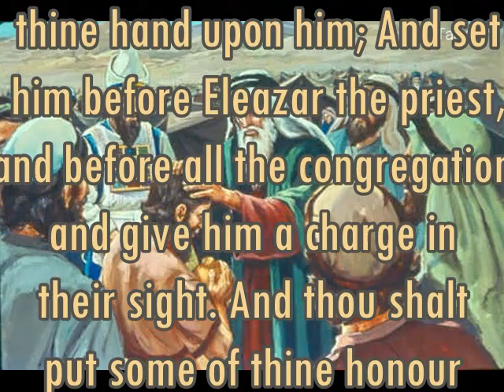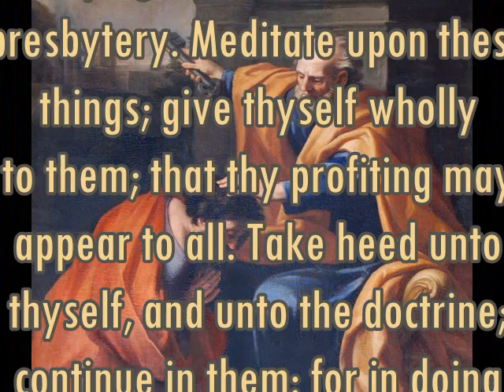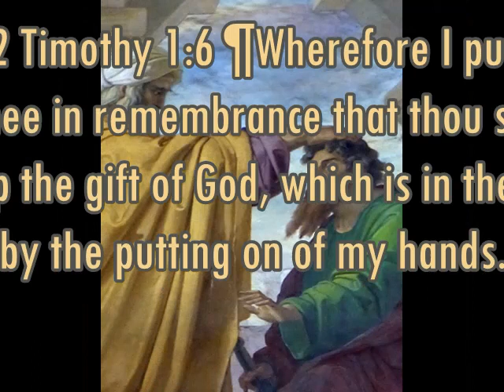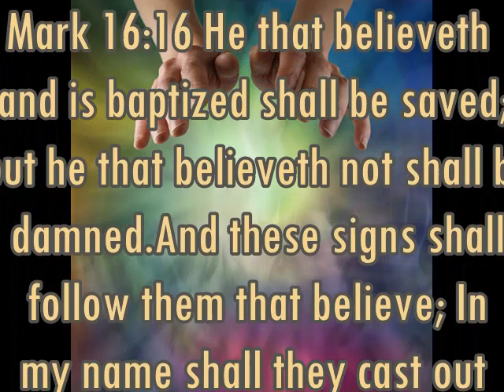Nov 09 2023 Laying on of Hands PT 4 Transferring authority and Gifts.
Welcome to daily bible study for you, this page is designed to offer a short bible study every day for your commute to work or over your morning coffee or routine!
laying of Hands pt 4 authorities